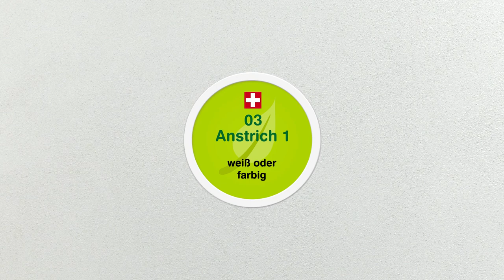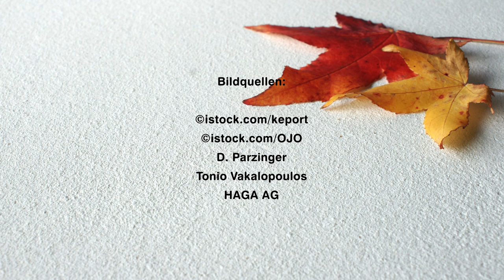Wände streichen mit Naturkalkfarben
Natürlich,  erfrischend, hygienisch. Wände streichen mit reinen, Schweizer Naturkalkfarben von HAGA.